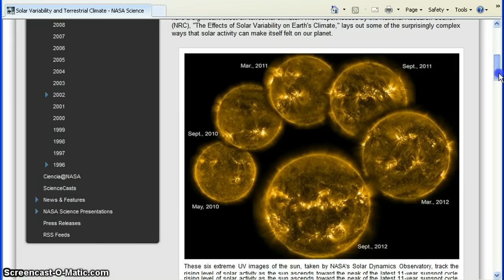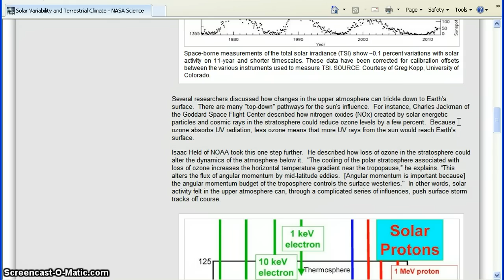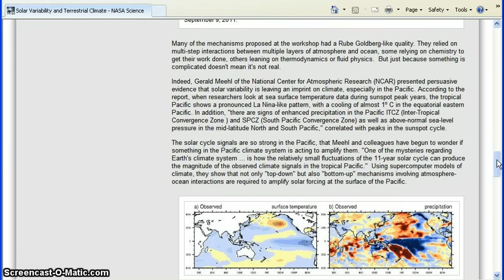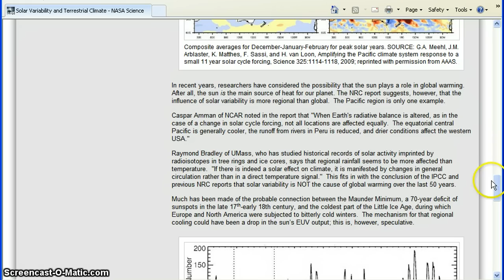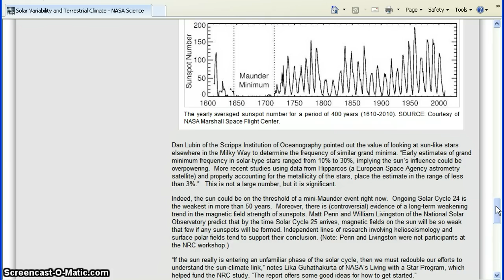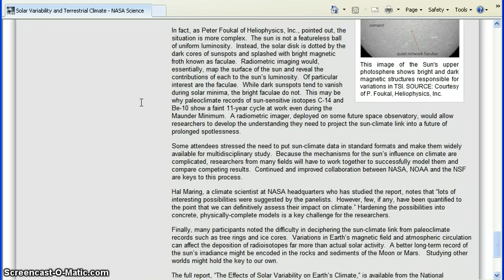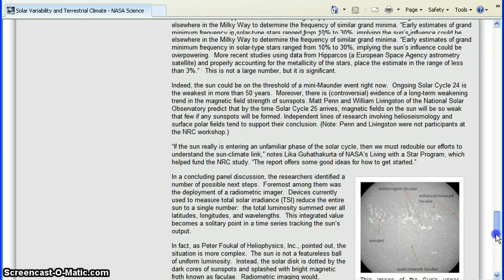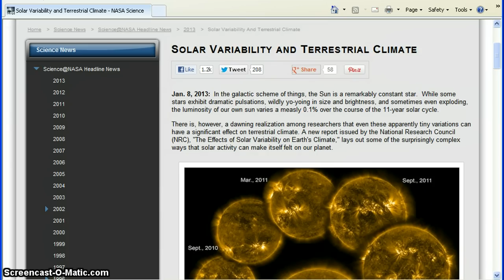Solar Cycle-Climate-Solar Max 2013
A nice interesting article dealing with solar activity,activity in the solar max,and the researchers working together trying to better understand solar climate.